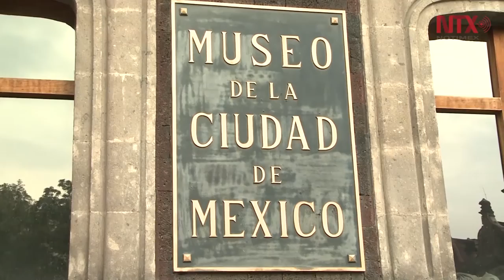Simposio Anual de ICOM México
Expertos analizan responsabilidad de museos con respecto al paisaje del que forman parte